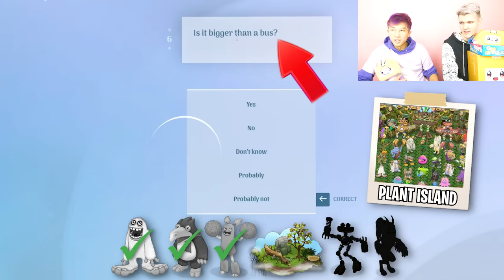Can AKINATOR Guess MY SINGING MONSTERS!? (ALL MONSTERS + ALL WUBBOXES!)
LankyBox World!